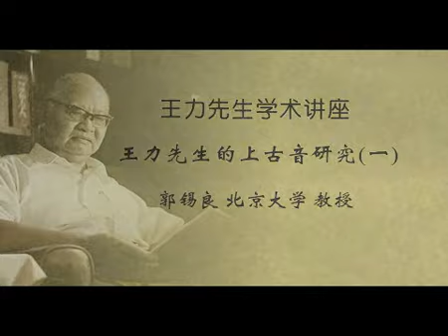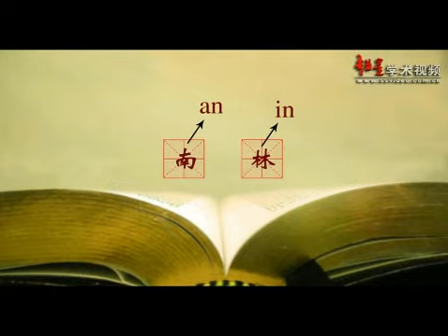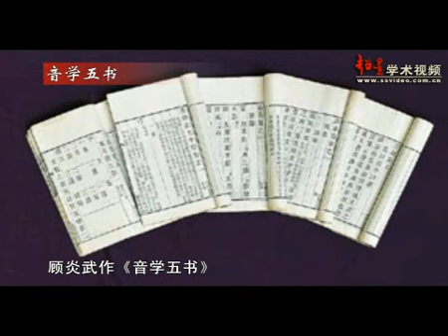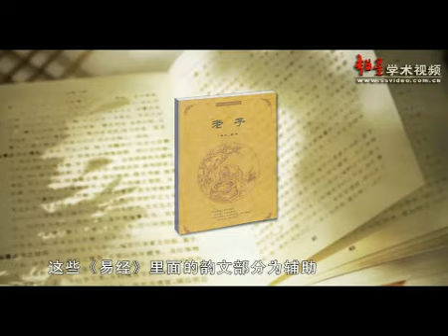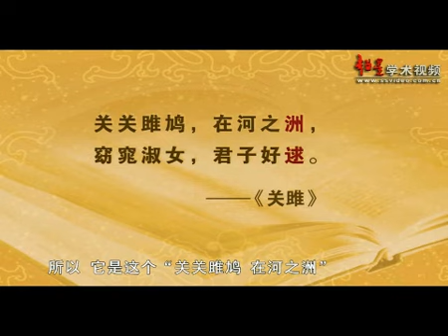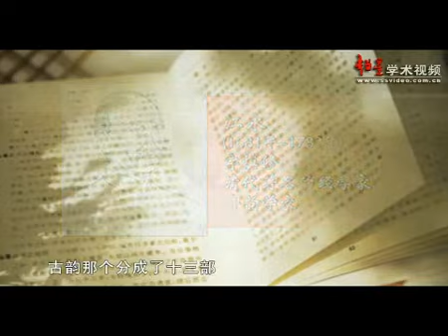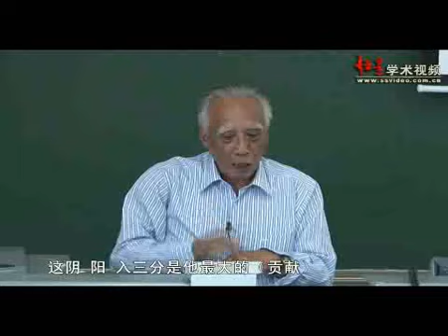王力先生的上古音研究1